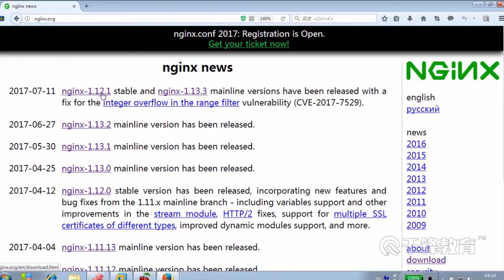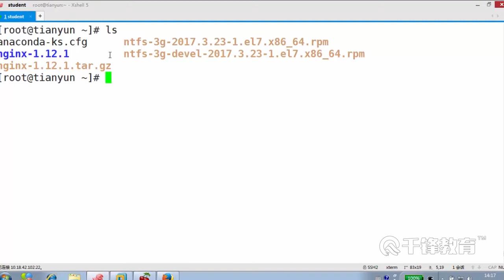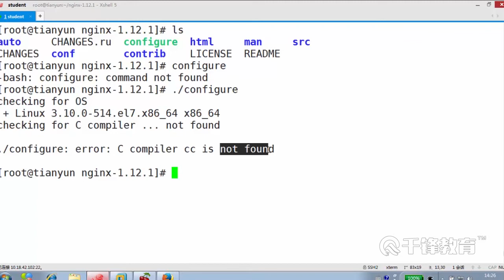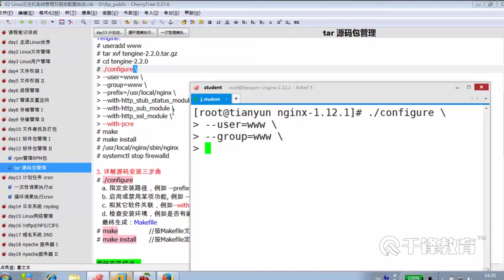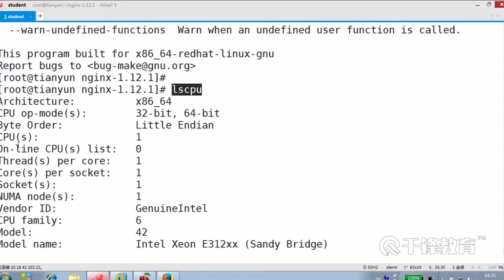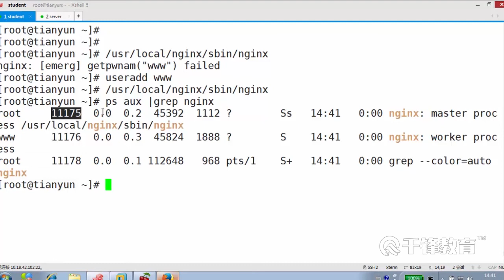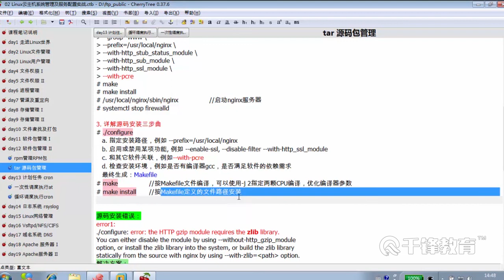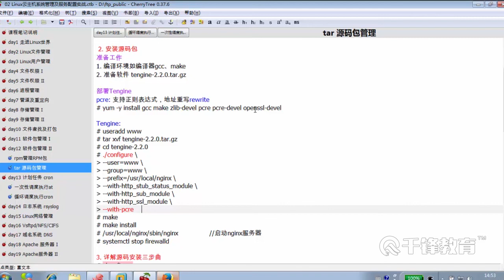12.3 源码包管理 nginx